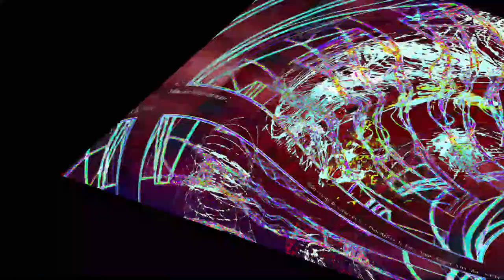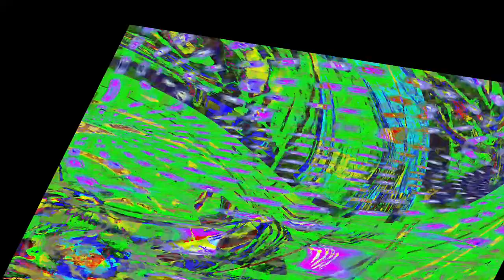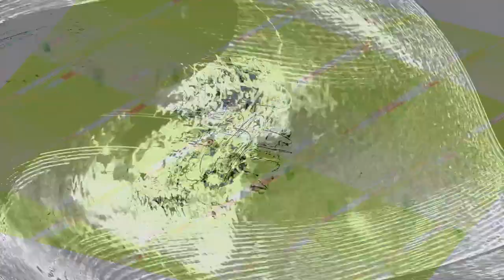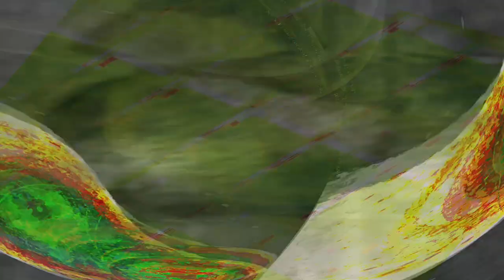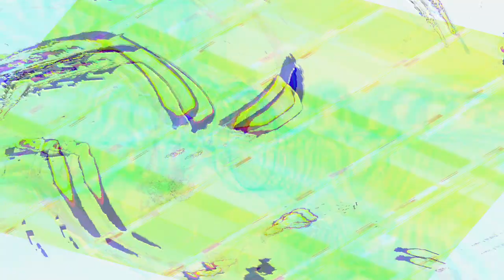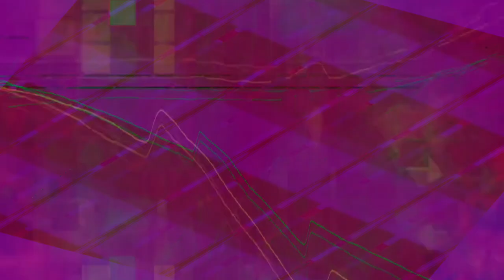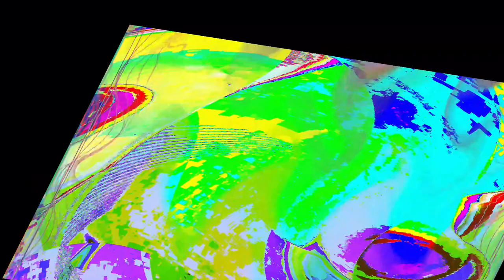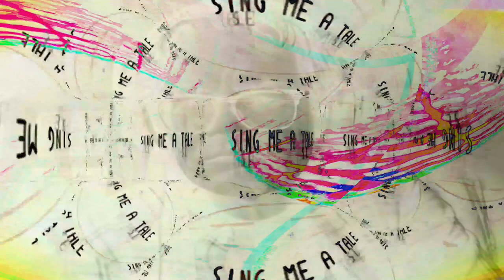[EPILEPSY WARNING] Movie 24 04 03 08h23m54s